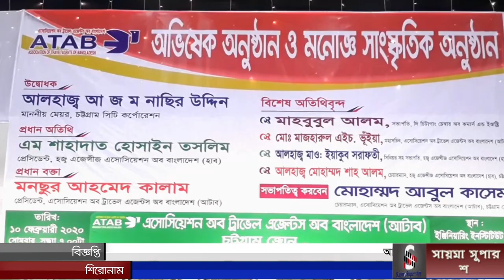এসোসিয়েশন অব ট্রাভেল এজেন্টস অব বাংলাদেশ(অাটাব) চট্টগ্রাম জোনের অভিষেক অনুষ্ঠান সম্পন্ন হয়েছে